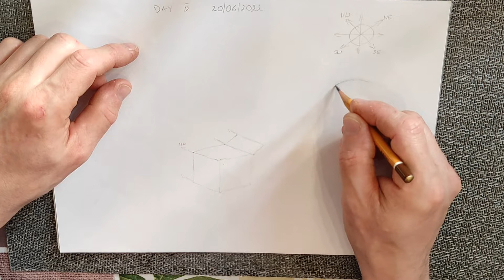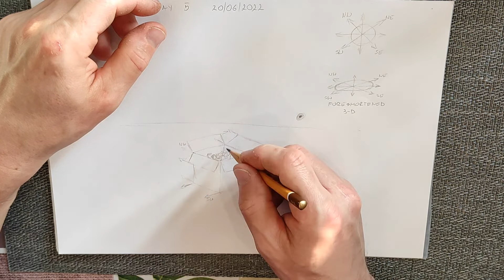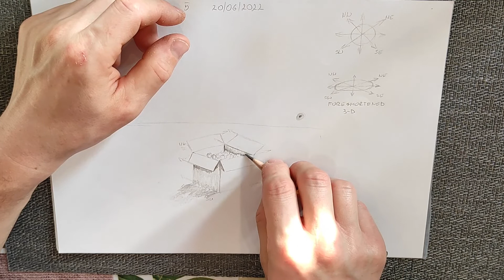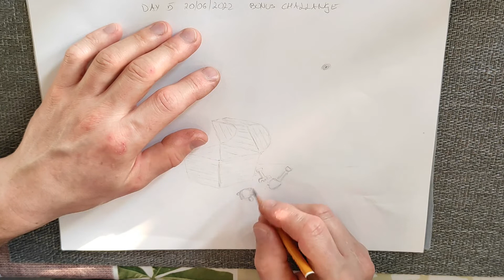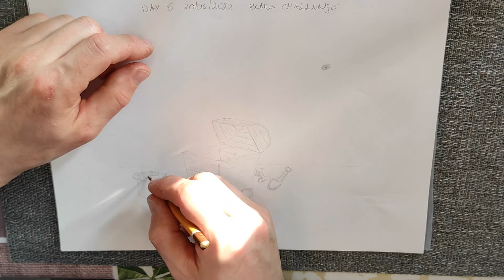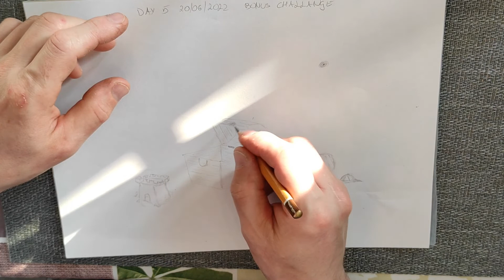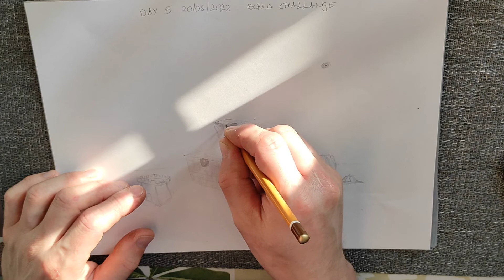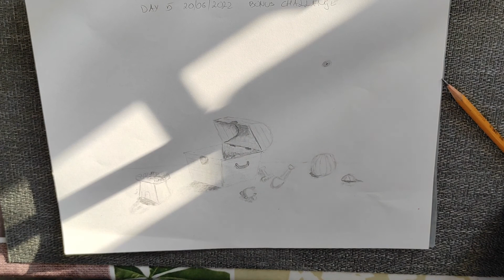How to draw in 30 days: lesson 5 the hollow cubes - everyday sketching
Hi,

In this video, I showed while I was trying to learn after some YT tutorials and after other artists how to draw and sketch basic shapes.
How to draw in 30 days.
How to sketch hollow cubes.

Source: "You can draw in 30 days" - Mark Kistler